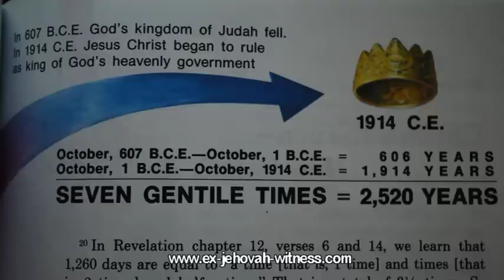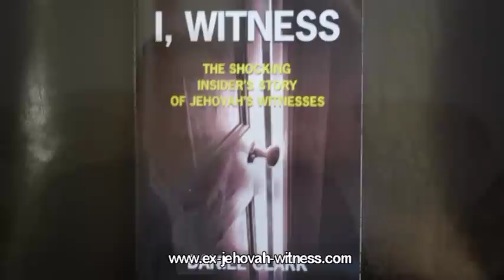Leaving Jehovah Witness Watchtower - A New Life Awaits You!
Dan Clark, ex-jehovah witness, discusses how leaving the watchtower organization can be a new beginning for you, free from fear, shame and unfulfilled jehovah witness prophecies. Start a new life now! Dan can help you.